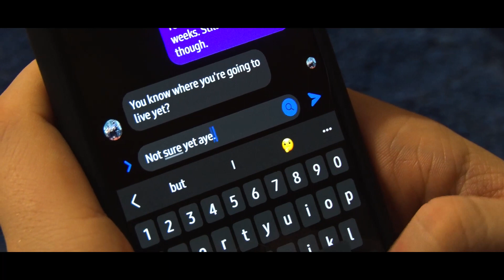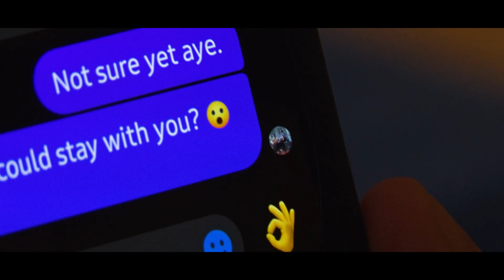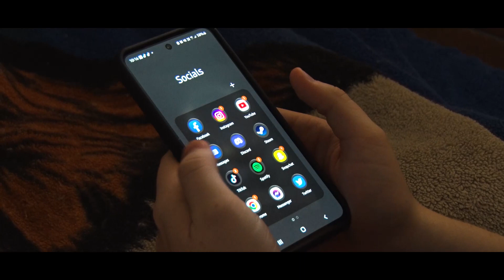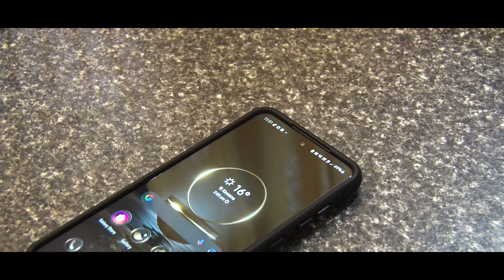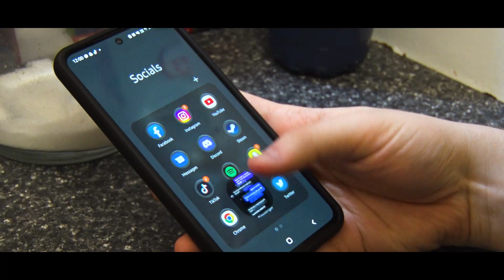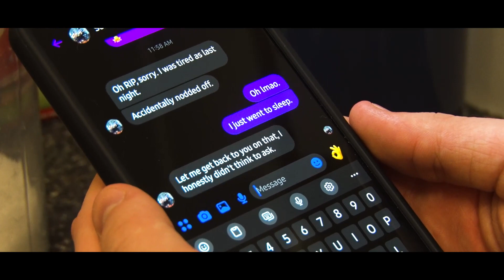DMs | A Short Film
As what won the CQ Rising Star award at the Capricorn Film Festival 2023

20-year-old Sam has a mental battle with social media when he is left on read by his friend.

Written and directed by Cormac Mateer
Edited by Cormac Mateer
Sam played by Callum Mateer